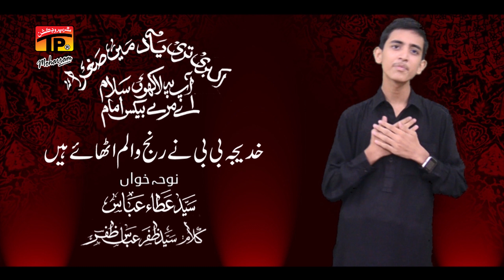Khatija Bibi Ney Ranjo Alam - Syed Atta Abbas - 2017-18 Noha - TP Muharram